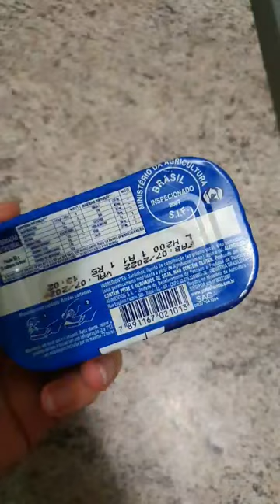já ofereceu sardinha enlatada pro seu cachorro?